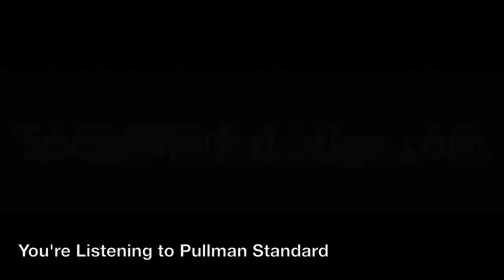Nick Heaney, Kayla Tabish, Wizardream, Omar Akram Album Release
Beverly Hills (October 30th, 2013) -- Critter Sitters LA , SPONSORS the RealTVfilms coverage with Comedian and Host Traci Stumpf for the Grammy Winner Omar Akram's Album Release Party at H.O.M.E (House Of Music & Entertainment) in Beverly Hills. The Celebrity Guest List is filled to capacity and H.O.M.E is located at 430 N. Camden Dr., Beverly Hills 90210.
Feature Interviews with Traci Stumpf will be with the evenings host, Grammy Winner Omar Akram and Mrs. United Nation International Carla Gonzalez.

ABOUT CRITTER SITTERS LA -- Stacy Gerson Kahn has owned and operated Critter Sitters L.A. since 1989. One of the original petsitters in the area, Stacy brings her knowledge, experience and love of animals to every client she has. She is a state certified animal care consultant, and has done volunteer work for the LASPCA in the animal assisted therapy department. Critter Sitters L.A. is a safe, secure and sensible alternative that provides extra protection for your home and qualified professional care for your pets